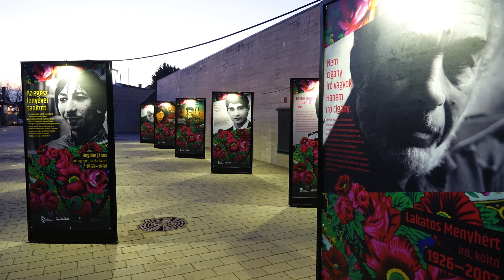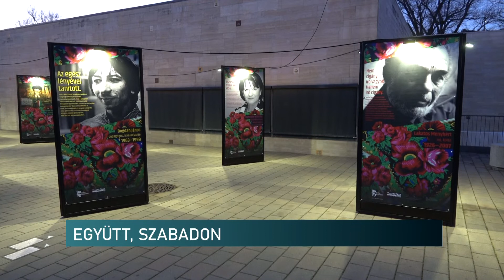Roma hősök - Híradó - 2022.02.07.